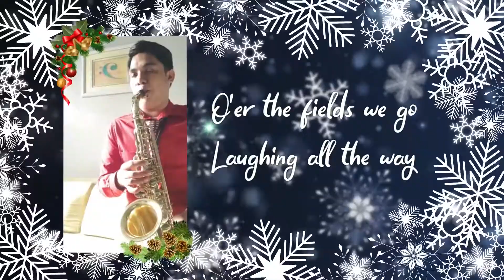Jingle Bells ft. Mr. Kim Correa, Mr. Globert Lorena and Mr. Fredeline Parin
Jingle Bells

For tonight's carol listen as we perform the song Jingle Bells, a popular holiday song composed and written by James Lord Pierpont. This song was first released under the title One Horse Open Sleigh in 1857 and 2 years later the song had more familiar with the title of Jingle Bells.

I hope you enjoy and feel the vibes of Christmas as you watch our performance. May your holidays sparkle with joy and laughter.